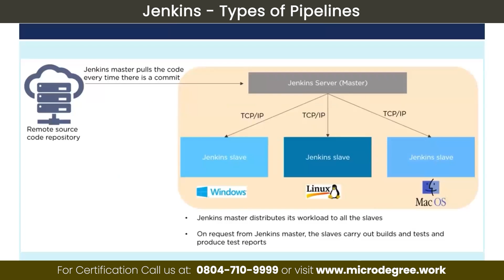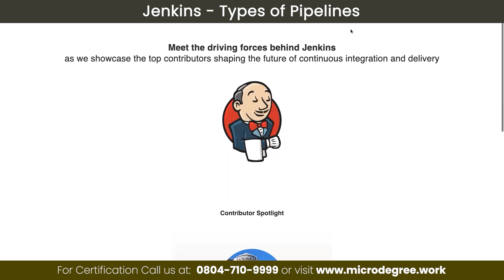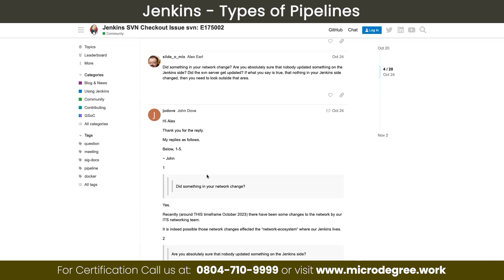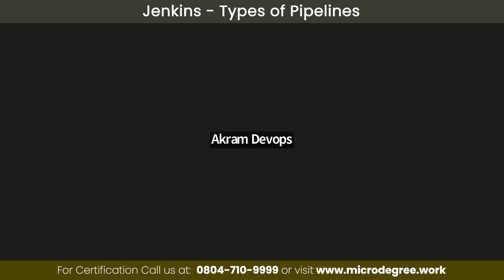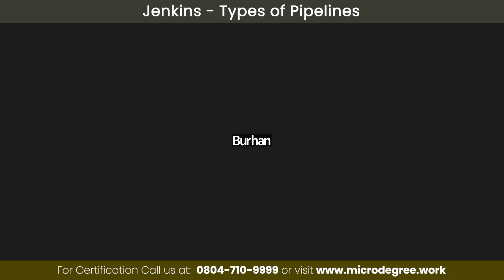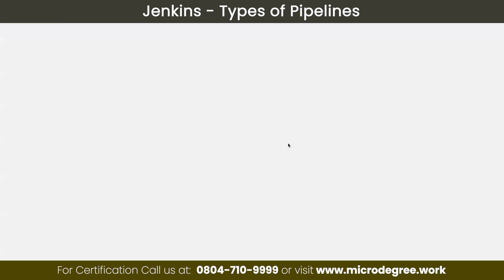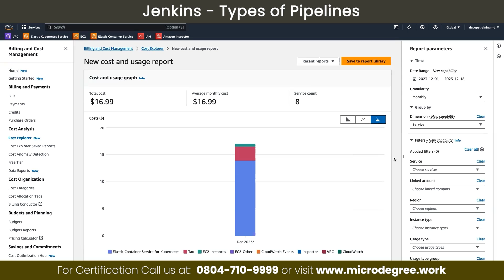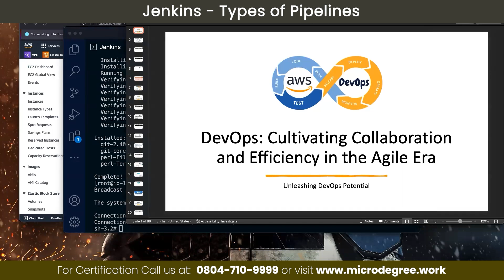Part 24 - Types of Jenkins Pipelines in Kannada | Free DevOps Course 2024 | MicroDegree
🚀 Types of Jenkins Pipelines in Kannada - Free Full DevOps Course 2024 - Part 24

🔥Ready to start your Cloud Journey? Join our free demo now!

In this part of our DevOps full course, we explore the different types of Jenkins pipelines and how they help automate your software development process. Perfect for those looking to understand the core pipeline concepts and start using Jenkins effectively! 🛠️

What You’ll Learn:

🔄 Introduction to Jenkins Pipelines - Understand what Jenkins pipelines are and their importance in CI/CD.
📝 Types of Pipelines - Learn about the two main types of pipelines in Jenkins: Declarative and Scripted, and when to use each.
🛠️ Creating and Managing Pipelines - Discover how to create and manage both types of pipelines for seamless integration and delivery.
🌍 Real-World Use Cases - Explore how different pipelines are used in real-world DevOps projects to enhance automation and collaboration.

By the end of this session, you'll know how to choose the right pipeline for your needs and implement it effectively in Jenkins. This session is explained in Kannada to make learning simple and engaging.